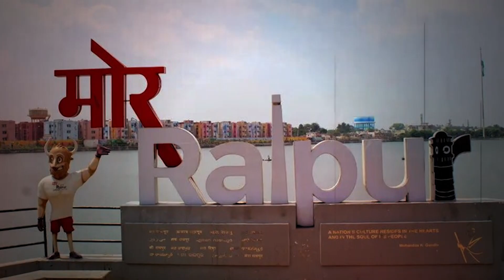प्रधानमंत्री Narender Modi का देश की जनता को अनूठा तोहफा | आज से करेगे देशे के 4 राज्यो का दौरा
Prime Minister Narendra Modi's unique gift to the people of the country. Will visit 4 states of the country from today